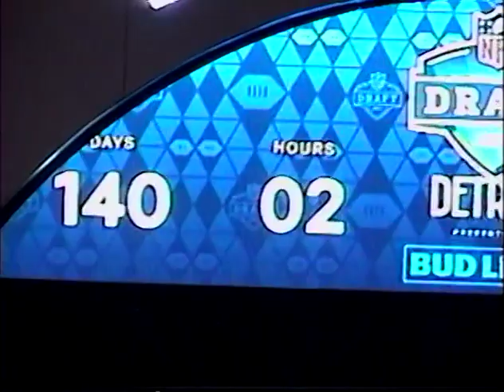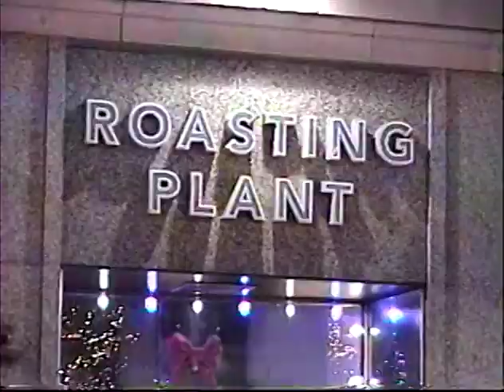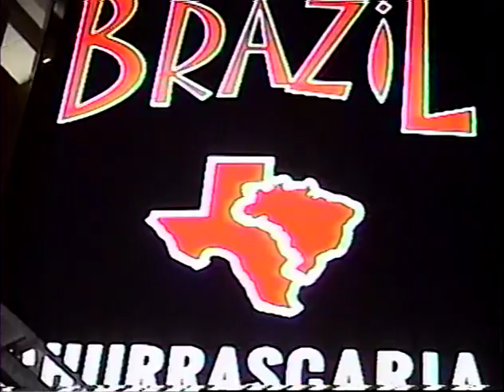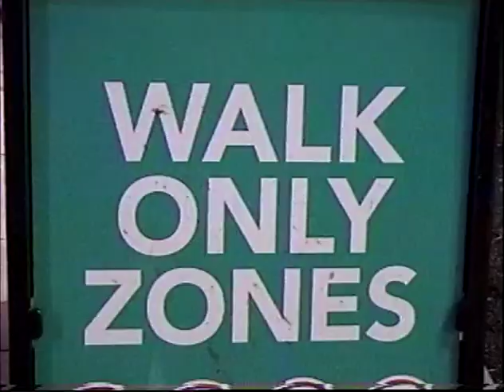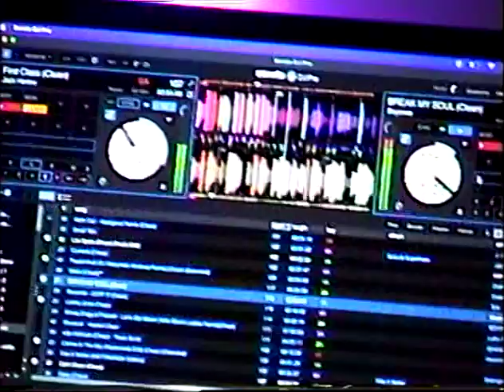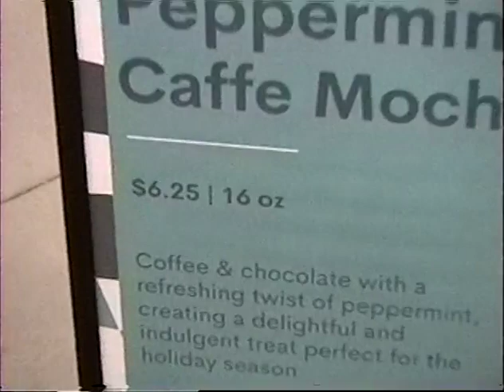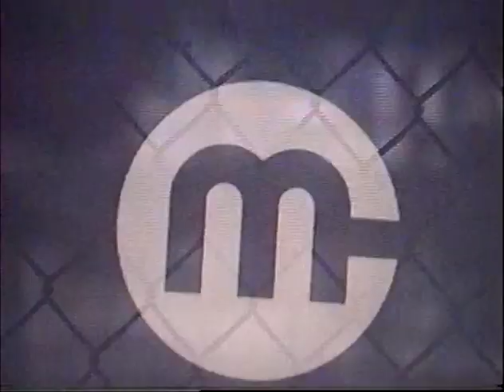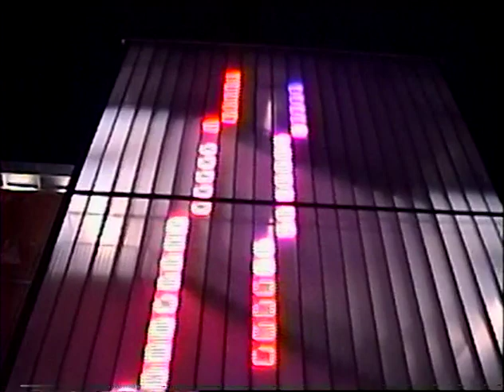Menorah & Fashion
Menorah in the D plus a beautiful Fashion Show in Detroit. (circa December 2023)